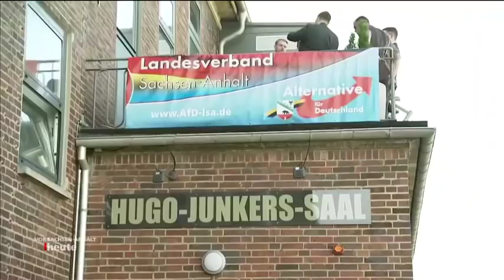Ereignisse in Köthen beschäftigen AfD Parteitag